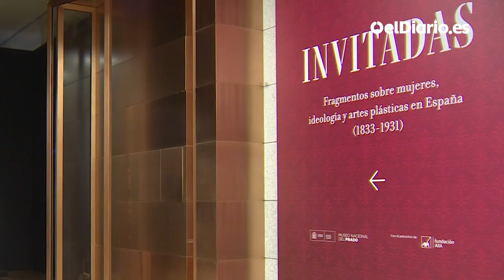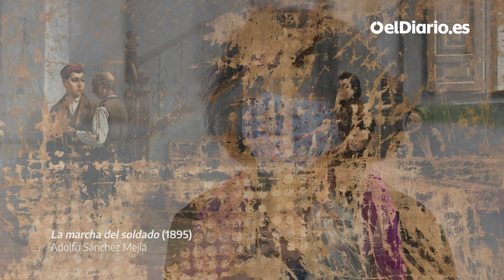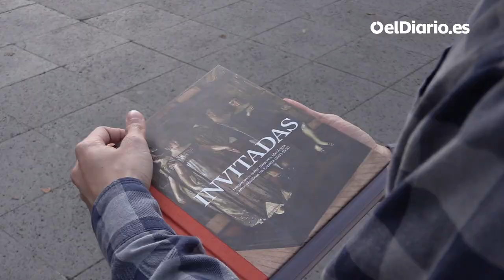🎨 Cinco razones por las que la exposición feminista 'Invitadas' del Museo del Prado no lo es tanto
La exposición 'Invitadas' del Prado no solo es una de las más importantes del año, también es una de las más relevantes de la historia del museo. El objetivo es explorar la misoginia impregnada en el arte a través de los siglos y entonar un 'mea culpa' como institución responsable del Estado y, por tanto, como colaboradora de esta discriminación de género.

Lo que la mayoría de profesionales reprochan es la falta de diálogo y reflexión por parte de un museo que, a pesar de buscar la aparente autocrítica, no acepta otro discurso más allá del propio. Es justo lo que denuncia la catedrática de la Universidad Complutense especializada en arte Marián López Fernández-Cao, también integrante de MAV, con la que intentamos organizar un recorrido por la muestra.

00:00 1. Es una exposición sobre cómo ven los hombres a las artistas
01:49 2. La exposición tiene una sola voz
03:07 3. Las cartelas poseen sesgo patriarcal
03:58 4. Un apoyo que queda invisibilizado
05:50 5. "La parte por el todo"

Apóyanos.